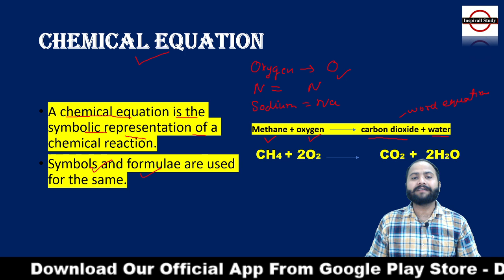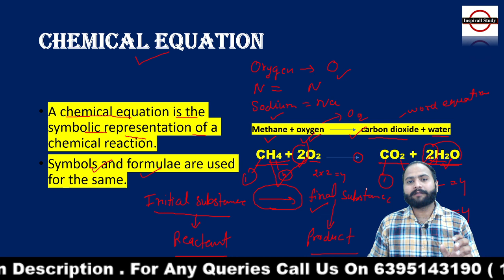How to write a Chemical Equation | Reactant | Product | ‎@Inspirall Study Class 10 chapter 1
Class 10 full chapters video
Class 10 full videos
Chemistry class 10 in hindi
Class 10 hindi EXPLAINATION
Class 10 chapter 1 notes
Class 10 chapter 1 explain
 Class 10 chapter 1 science full chapter
Class 10 full chapter 1 science

Class 10 notes in hindi
Class 10 notes
Class 10 notes cbse
Class 10 cbse
Class 10 best channel
Class 10 science channel
Class 10 full syllabus
Class 10 Science classes
Class 10 full science
Class 10 live full course
Class 10 biology live courses
Class 10 free course biology
Class 10 science courses biology
Class 10 biology videos
Class 10 cbse board videos
Class 10 cbse chapter 1 science